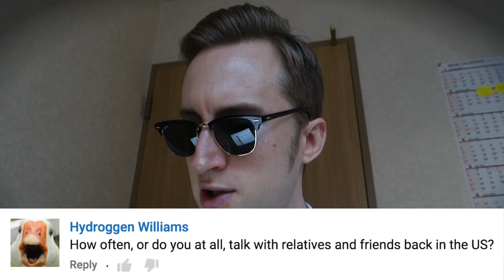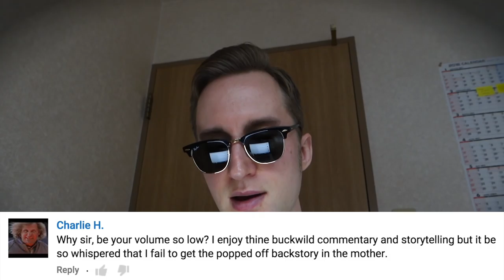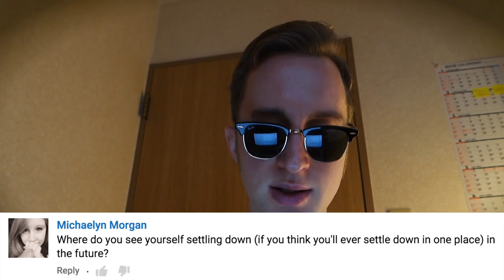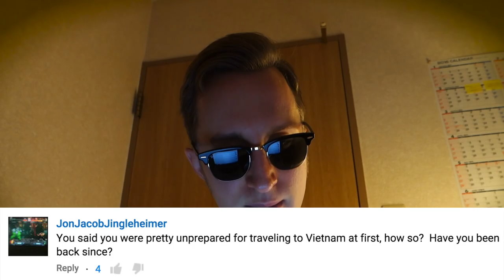SoloTravelBlog Epic Q&A Session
You've got SoloTravelBlog questions and I've got your answers, sweet cheeks.